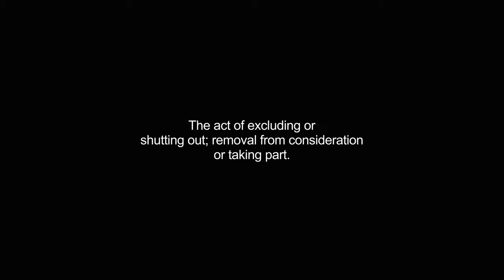exclusions video Dictionary meaning and pronunciation